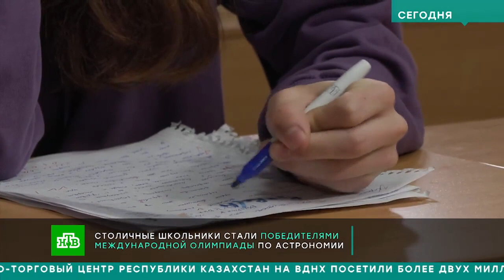OWAO 2023: НТВ, Сегодня в Москве, 25 ноября, 10:00